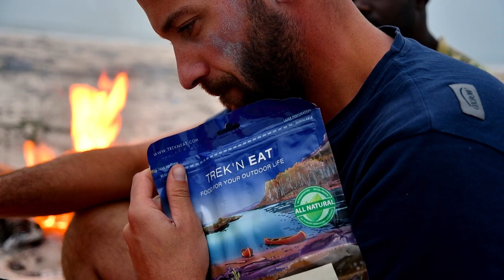Lost in the swell - Season 3.2 - Episode 2 - Leçon de survie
Music: Morten Granau - High & Mighty vs Dirty - What A Day / Kognitif - My Freedom Has No Price / Clément Bazin  - Come to this.
Lost in the Swell 3.2 is Ronan, Ewen and Aurel's new adventure: Now, they are looking for surf, riding fat-bikes, on remotes beaches of central Africa.